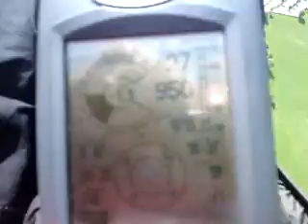MANBBYT Ich im Gleitschirm über Garmisch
Erster Flug nach langer Pause.

Zu sehen ist: Army Hotel Edelweiß, Army Kaserne, Up Gleitschirm Fabrik, und des große Gebäude beim Ladeplatz(Zoom) is so a Reha Brainwash Zentrum